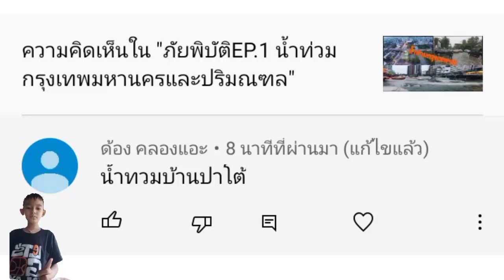ขอให้มันตาย